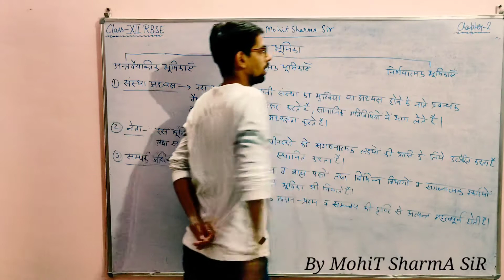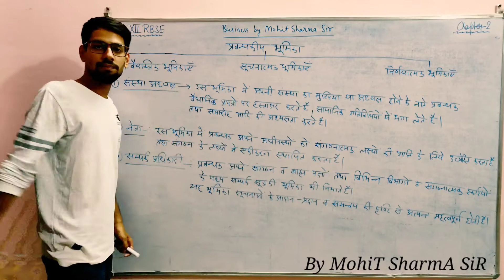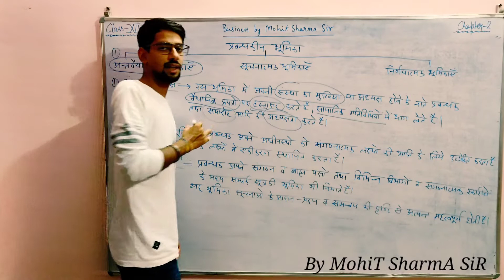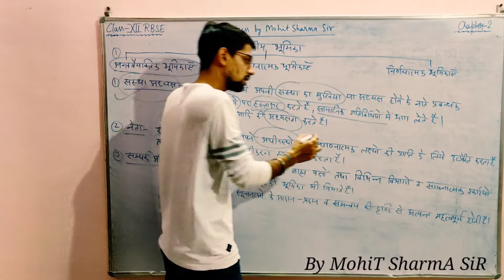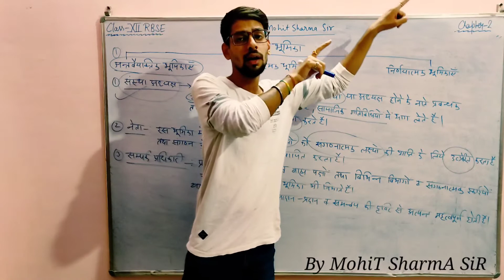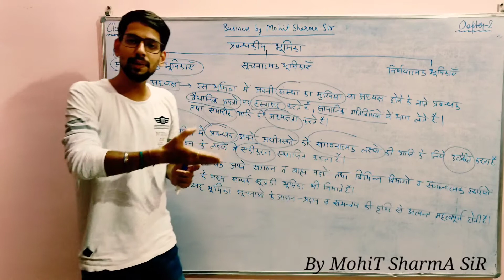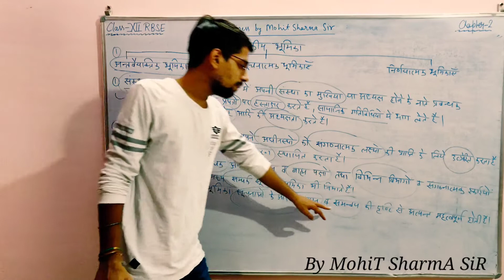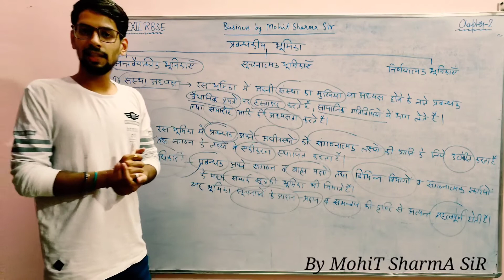Class 12 || प्रबंधकीय भूमिका - I CHAPTER - 2 Business Studies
Cm_Commerce_Kota. Business Studies
An_Institute_of_Commerce
Run by Chetan Sir and Mohit Sir
Specialised In Board Exam Preparation
Kota_Rajasthan Kota_Coaching
Address:- Gumanpura - kaithunipole Main Road, Kota 324006